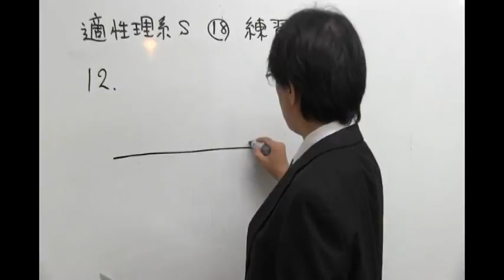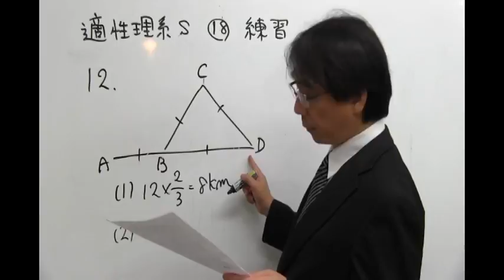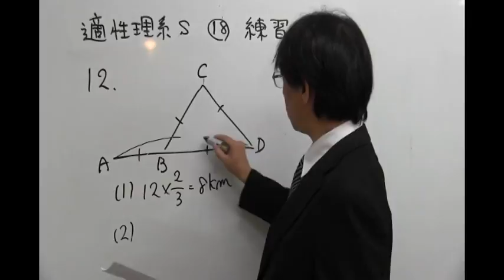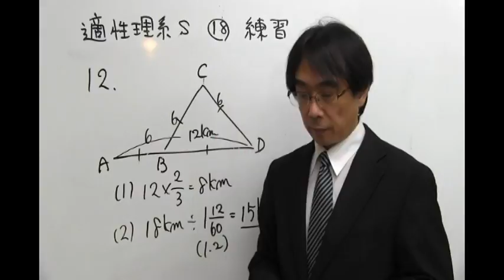桜修館対策専門プロ個別指導塾ノア 適性理系 まとめの問題① 文章から道のり・速さ・時間を考える